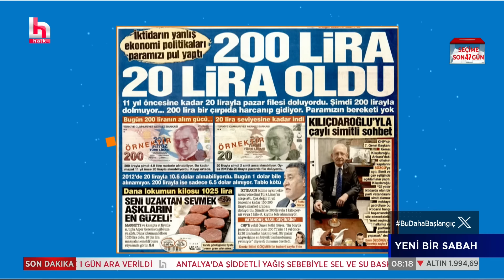Antalya'da şiddetli yağış sele döndü! 5 ilçede okullar tatil!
Antalya'da gece saatlerin etkisini artıran yoğun yağış birçok bölgede sele neden oldu.Şiddetli yağış nedeniyle kent merkezindeki 5 ilçede eğitime 1 gün ara verildi.